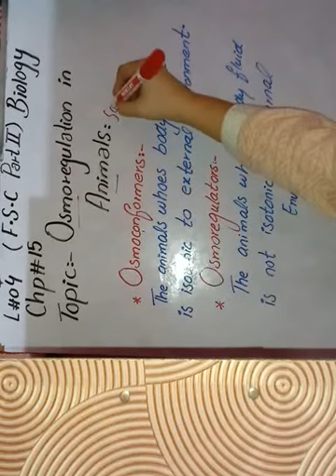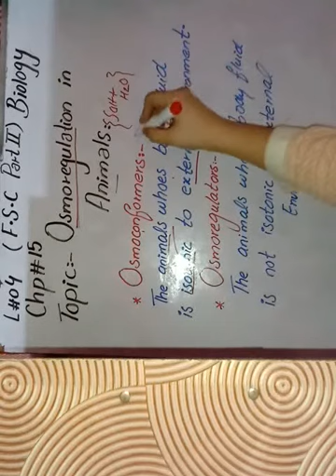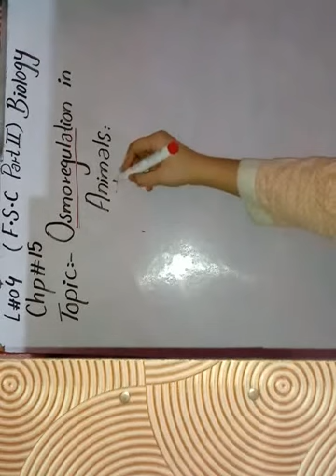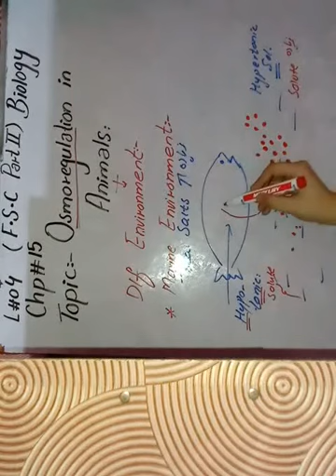How Osmoregulation in Animals 2nd year Biology lec 4